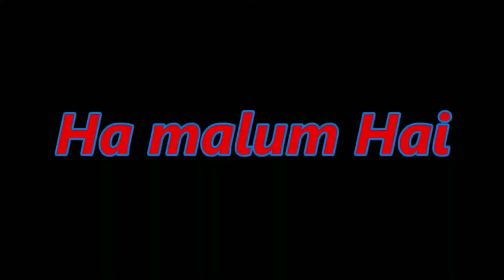गंजे का हेलीकॉप्टर || getting over it part #1 maz Aya bhout